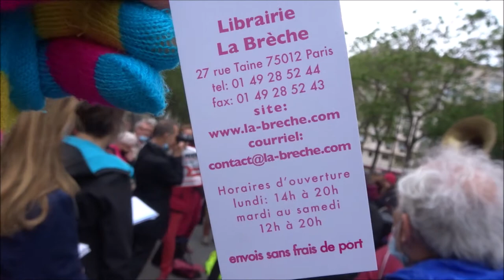2021 no.8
+ Déambulation La Commune de Paris RDV Stalingrad Belleville Paris 19e Samedi 16 mai 2021 14h-18h
+ Faisons vivre la commune ) chanson Elle n'est pas morte !